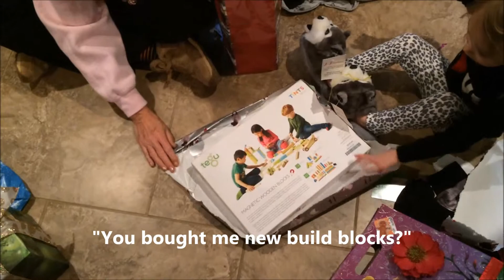CHRISTMAS PART 2 (Vlogmas Day 26)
In this here video you'll see the twins open their Christmas gifts (actually big sister does it for them).  Also Ever has some adorable things to say about the gifts she gives/receives from Yaya and Papa Kit.  We tried to pull a prank with a fake spider during a ping pong tournament but it didn't quite work out.  Enjoy!